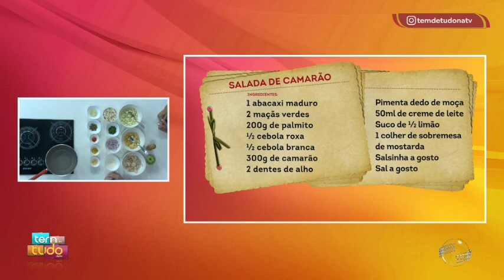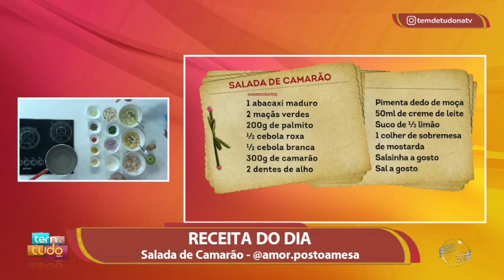Aprenda o passo a passo da receita de salada de camarão